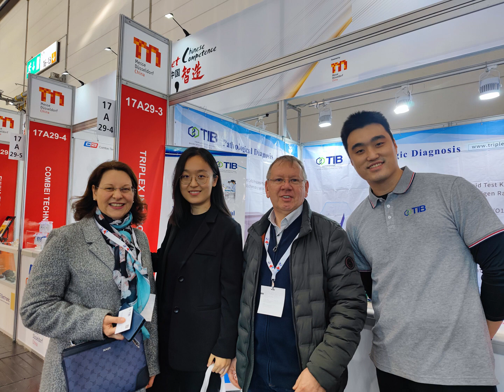TIB Second day on Medica---medica 2023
Triplex welcomes you to our booth 17A29-3 on Medica.